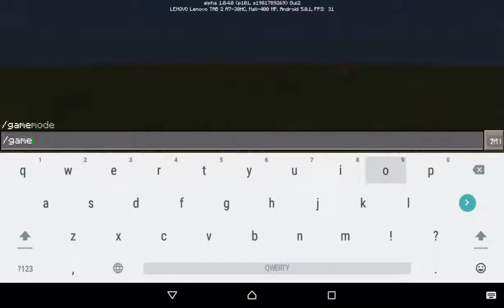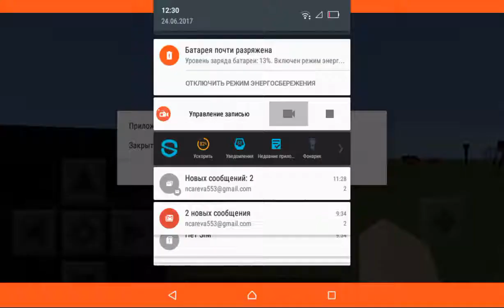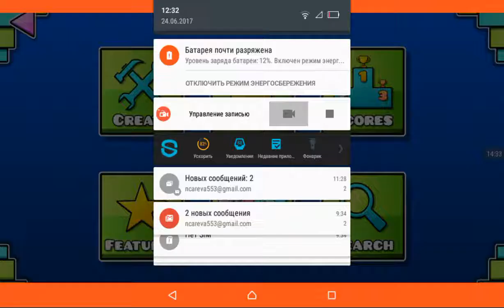Minecraft: Nether Halucination (57)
Сид на мой мир: 763